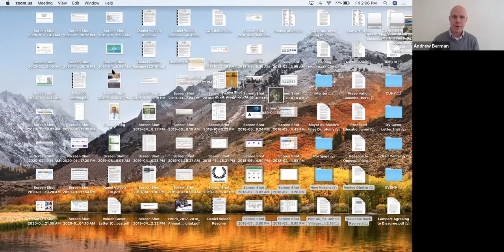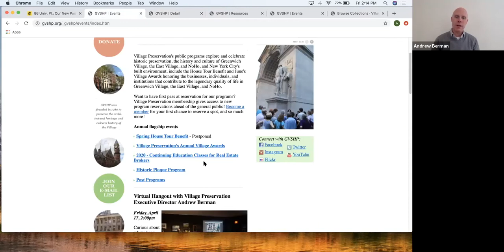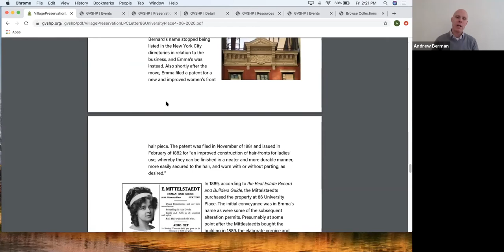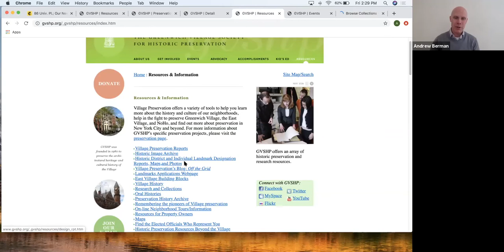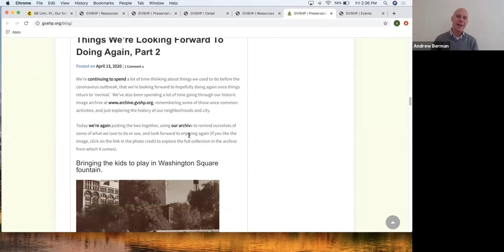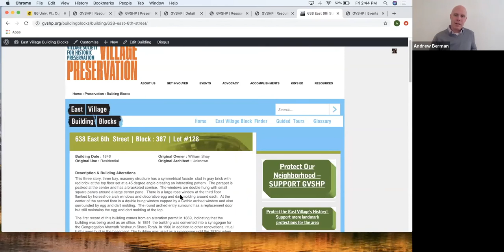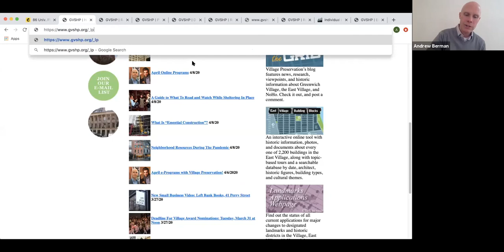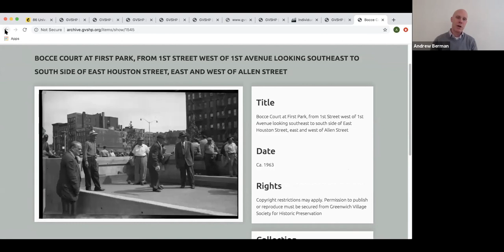Virtual Hangout with Village Preservation Executive Director Andrew Berman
Curious about what's been going on at Village Preservation, and in our neighborhoods, during this challenging, ever-changing time? Watch our virtual hangout for updates about what we're up to, how our work is continuing, supporting small businesses in our neighborhoods, helpful resources, and more.